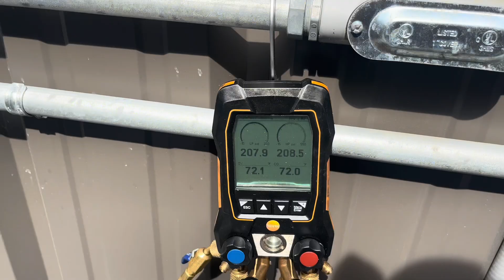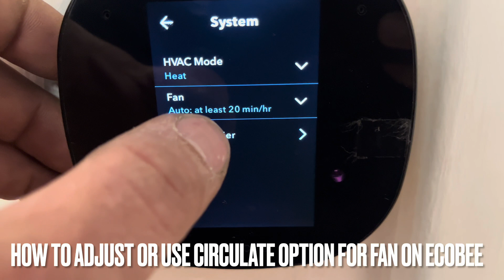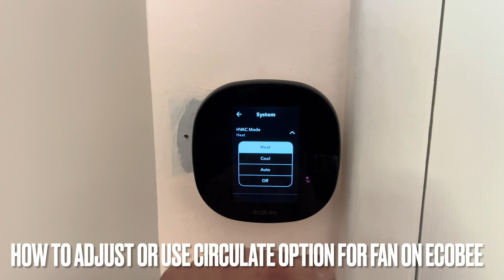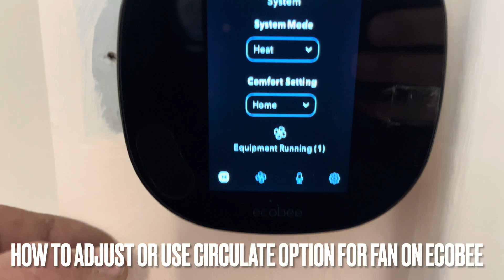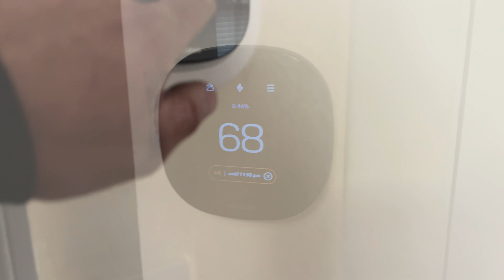Why does my Ecobee thermostat turn the fan on at different times when my system is off?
Ecobee circulation

Adjust settings.